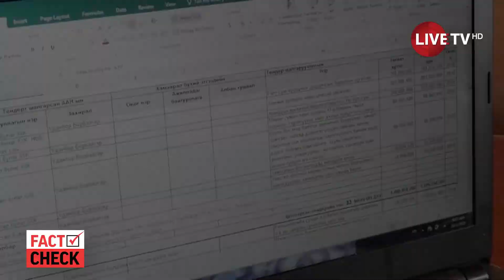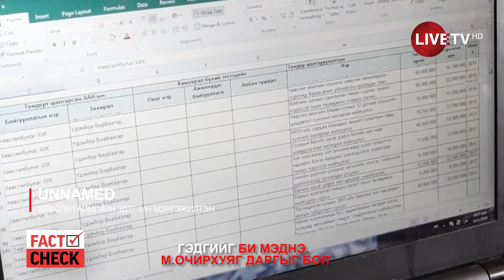FACTCHECK: ХӨВСГӨЛИЙГ ХЭРСЭН АВЛИГЫН СҮЛЖЭЭ ПРОМО